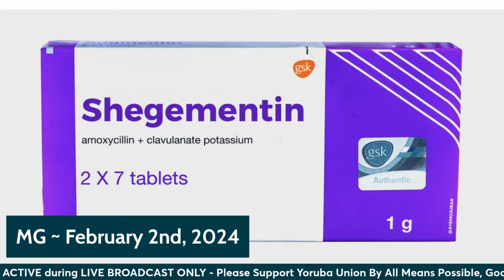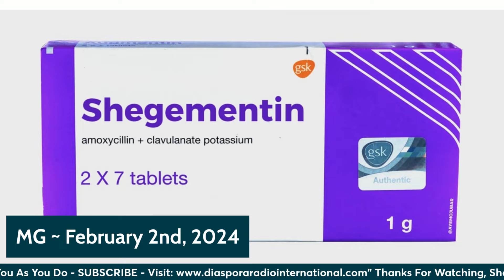Another Oba's Life Lost To Fulani Bandits, Wife Abducted; Protect You Money In Dom Accounts - Part 2